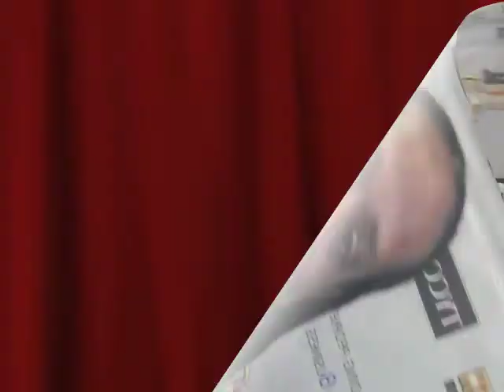Personal Development "Know that you KNOW!"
Personal Development Tip from Mr. Tycoon the #1 Transformational Coach in the World! If you would like to get more of these amazing Tips to your email box just now and sign up for FREE Daily Tycoon-Ism. It's just that easy.

Mr. Tycoon is Also a Certified Life Coach and Keynote Speaker